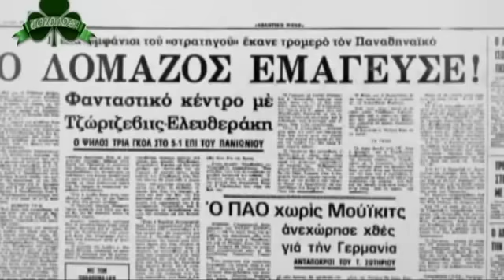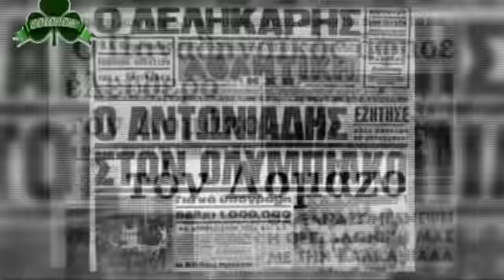ΕΛΛΑΣ ΕΥΡΩΠΗ ΠΑΝΑΘΗΝΑΙΚΟΣ Πάντα Πρωταθλητές (No-3).avi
Π.A.O Ποδόσφαιρο - Για Πάντα Πρωταθλητές